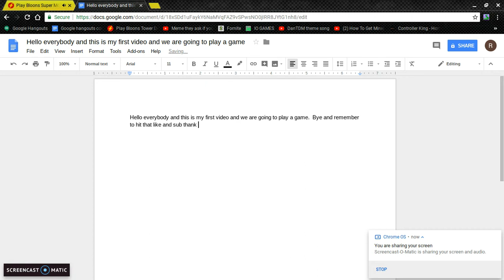Frist Game on youtube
Thanks like and subing.